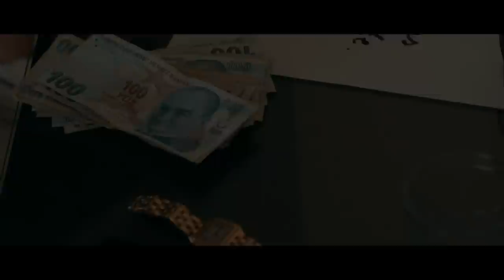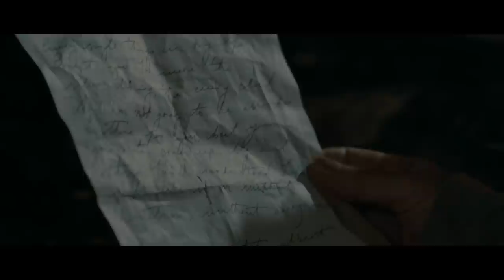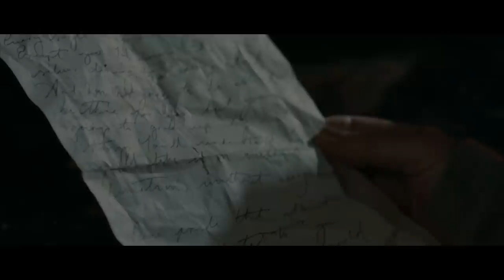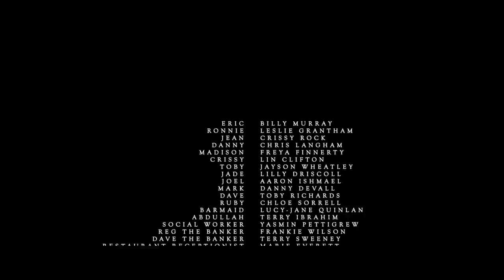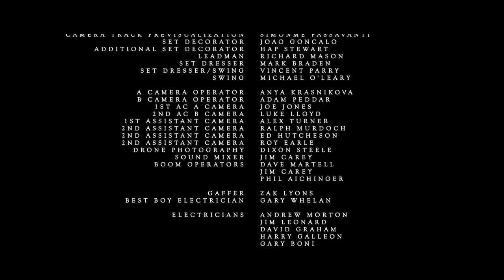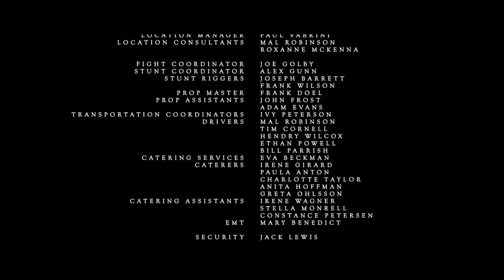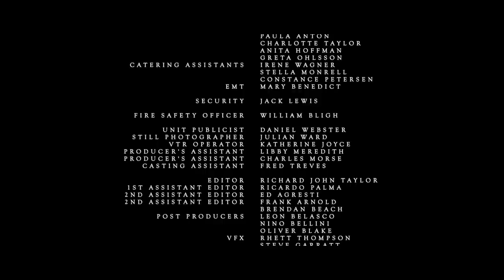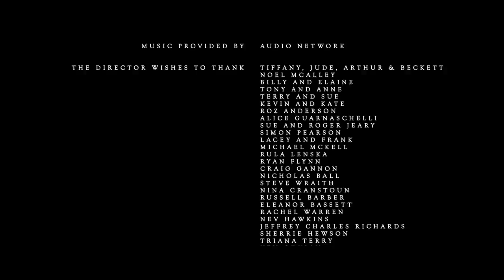Vengeance | Full Movie | Action Crime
Vengeance - Eric has been on the run for 27 years for a murder he didn't commit. When his daughter is attacked in London, the police are reluctant to act and Eric must return to a city he no longer recognizes to deal with the culprits himself.
2020.  Stars: Leslie Grantham, Noel Brendan Mcalley, Billy Murray